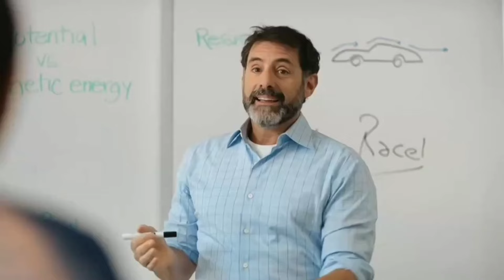Otezla Commercial (2022)